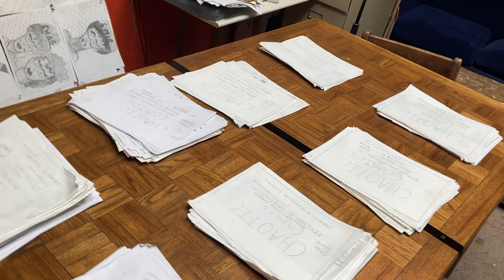Chaotic Comics Character Designs Stories